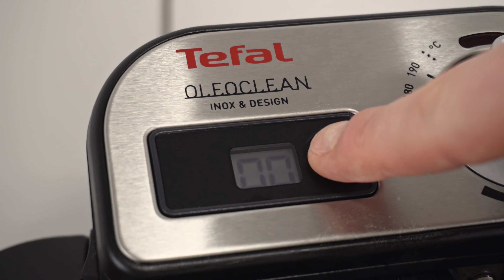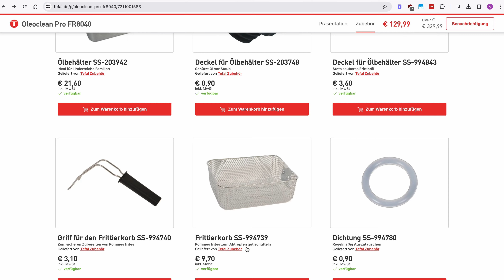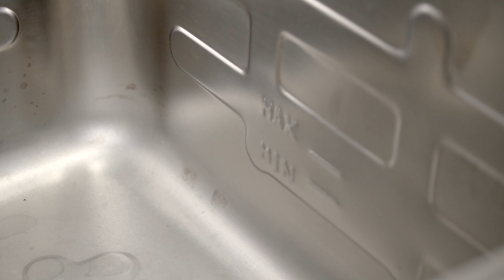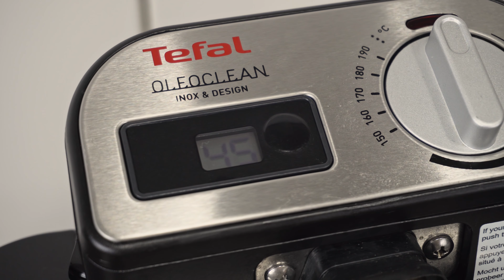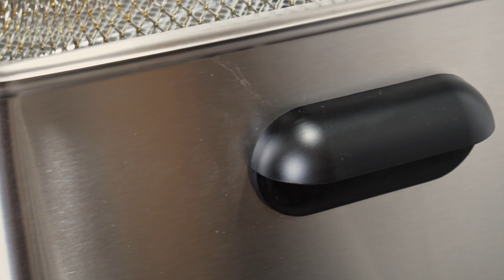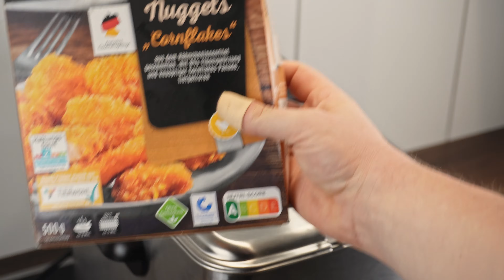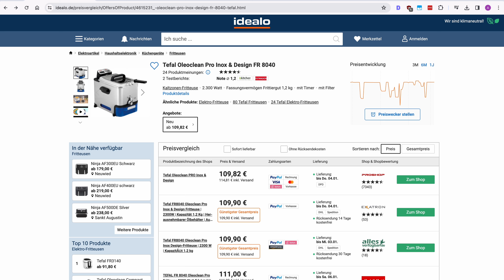Diese Fritteuse filtert das Öl selbst! (Tefal Oleoclean Pro Test)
► Tefal Oleoclean Pro bei Amazon kaufen

Hallo Leute! Ich esse gerne frittiertes (man siehts :-D ), aber dass das Öl immer so schnell dreckig wird und man es dadurch oft wechseln muss, nervt mich! Nicht nur kostet das Geld, sondern es ist nicht gerade nachhaltig. Die Oleoclean Pro von Tefal verspricht die Lösung zu sein, denn sie hat einen integrierten Öl-Filter und Öl-Tank. So soll man vollautomatisch das Öl filtern und bis zu 8 Mal wiederverwenden können.

Ob die Tefal FR8040 Oleoclean Pro was taugt, erfahrt ihr in diesem Test. Viel Spaß!

00:00 Einleitung
00:45 Ausstattung und Funktionen
04:22 Design und Verarbeitung
09:13 Frittieren
11:30 Öl-Filterung
13:43 Fazit Oleoclean Pro Test